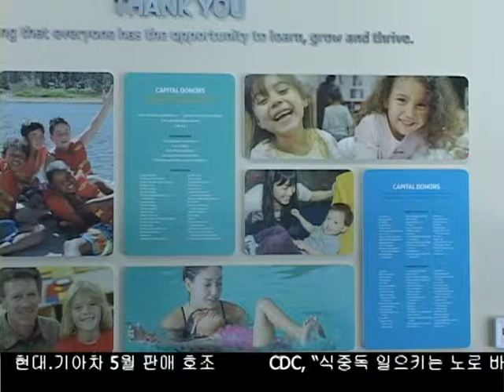시정부와 YMCA등 다양한 여름방학 프로그램 마련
대부분의 남가주 초 중 고등 학교가 이번주와 다음주 긴 여름 방학에 들어갑니다.  시정부와 커뮤니티기관에서 제공하는 서머 프로그램을 통해 알찬 여름방학 계획을 세워보는 것은 어떨까요? 서머 프로그램에 대해 알아봤습니다.